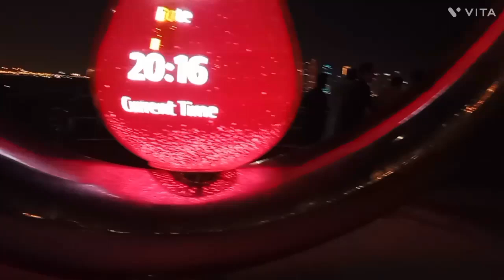आज पहिलो छोटी बेट बयो 5साल को बाद😆😍@Chitraofficial162 place subscribe my channel